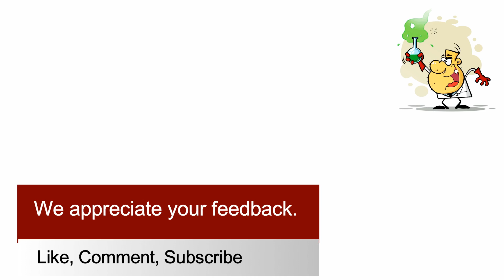Managing Conflict in Graduate Studies (by Prof. Christopher Cramer and Prof. Marc Hillmyer)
In this video, two faculty members, Prof. Christopher J. Cramer and Prof. Marc A. Hillmyer, share their advice for managing conflicts in graduate school and explain how conflict can be resolved and what could be done to avoid it in the first place.

Presentation by:

Prof. Christopher J. Cramer
Distinguished McKnight University Professor, University Teaching Professor, and Associate Dean for Academic Affairs, College of Science and Engineering, University of Minnesota.

Prof. Marc A. Hillmyer
McKnight Presidential Endowed Chair, Distinguished University Teaching Professor, Center for Sustainable Polymers Director, University of Minnesota, Department of Chemistry.